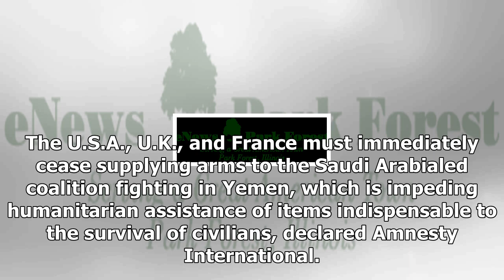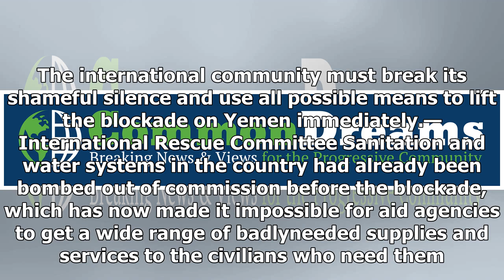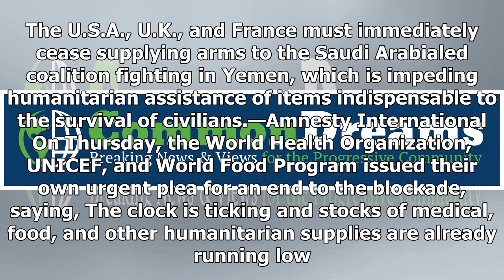News today-us, Europe, jump for complicity as humanitarian groups requesting aid for yemen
News Today - News today-us, Europe, jump for complicity as humanitarian groups requesting aid for yemen

Fourteen international aid agencies on Friday expressed that they were appalled by the global communitys complacency regarding the humanitarian crisis unfolding in Yemen, and called for a resolution to the civil war thats gone on for two years—while in its own statement, Amnesty International called for an end to complicity in the conflict from the U.S. and its allies. This is not the time for carey balanced statements, read a statement signed by groups including the International Rescue Committ...